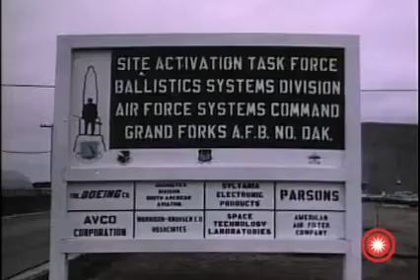Minuteman II Construction & Deployment - Malmstrom AFB,, Grand Forks AFB, Vandenberg AFB (1966)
Minuteman II Construction & Deployment - Malmstrom AFB, MT 564th Strategic Missile Squadron,  Grand Forks AFB, ND and test facilities at Vandenberg AFB, CA.  Additional details of the Minuteman Force Modernization Program to replace Minuteman I missiles with Minuteman II's at Wings I-V..